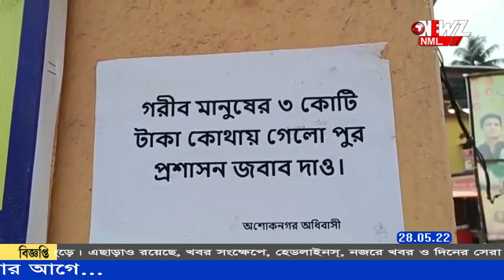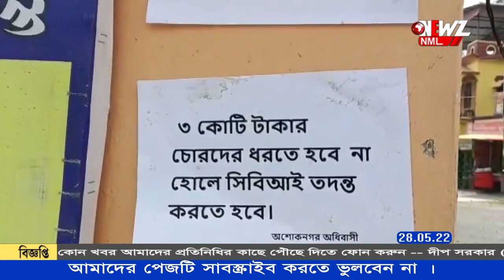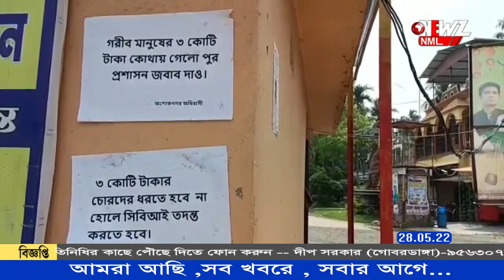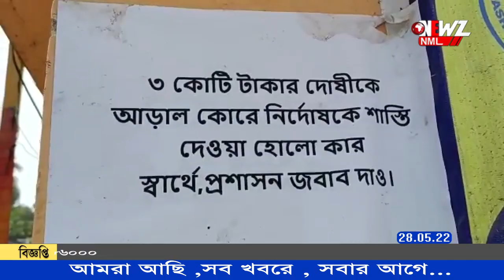পুরসভার দুর্নীতি হওয়া তিন কোটি টাকা ফেরত সহ সিবিআই তদন্তের দাবিতে পোস্টার।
পুরসভার দুর্নীতি হওয়া তিন কোটি টাকা ফেরত সহ সিবিআই তদন্তের দাবিতে পোস্টার অশোকনগর পৌরসভার বিভিন্ন এলাকায়। কারা দিল পোস্টার? তা নিয়ে তৈরি হয়েছে ধোঁয়াশা।